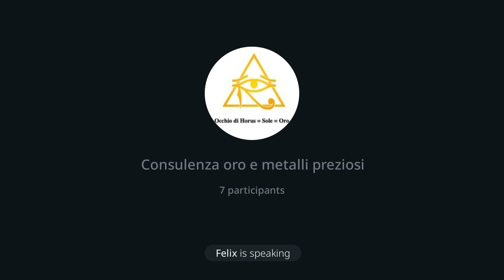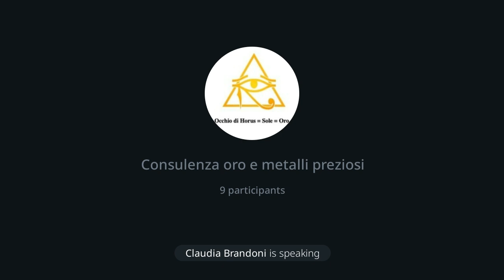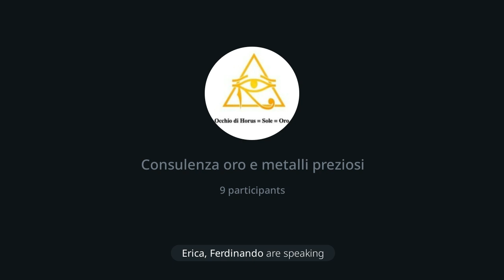224 | Consulenza oro: Presentazione della Helior con Claudia, 22/6/24